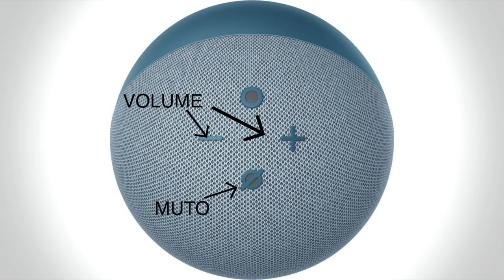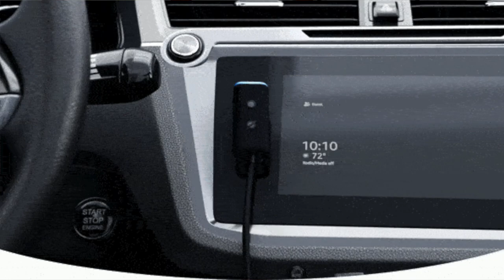AMAZON ECHO, COME SONO FATTI E A COSA SERVONO? CONSIGLI PER GLI ACQUISTI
✰ Echo Dot (5ª generazione)

✰ Echo Dot con orologio (5ª generazione)

✰ Echo Pop

✰ Echo Studio

✰ Echo Show 5

✰ Echo Show 8

✰ Echo Show 10

✰ Echo Show 15